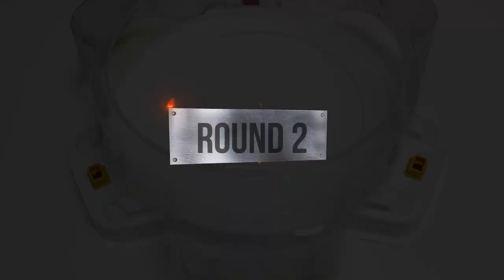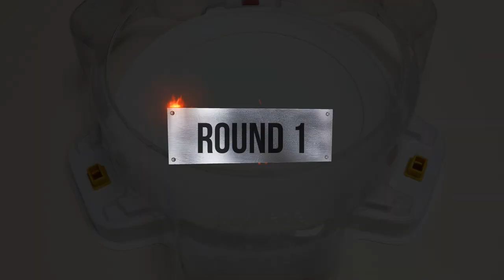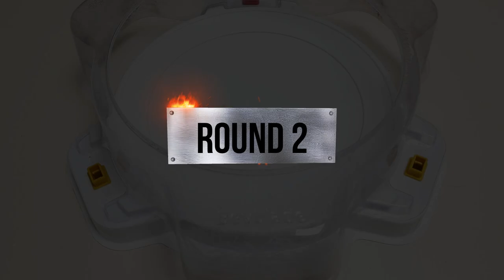【ALL Fafnir VS ALL Deathscyther & Xcalibur & Wyvern】 Marathon Beyblade Burst DB 베이블레이드 버스트 DB